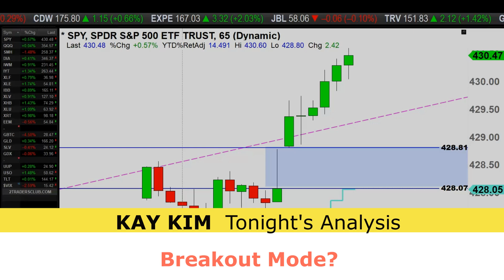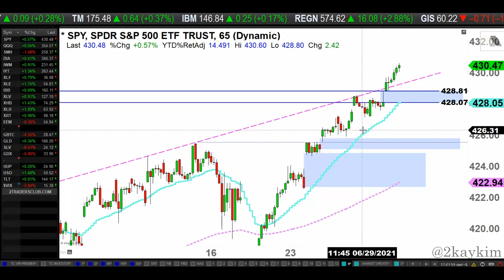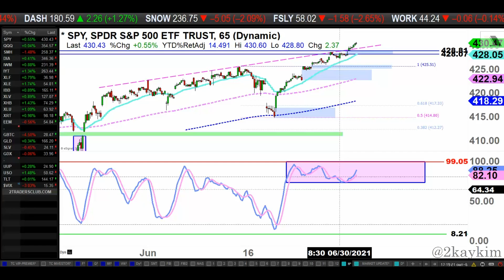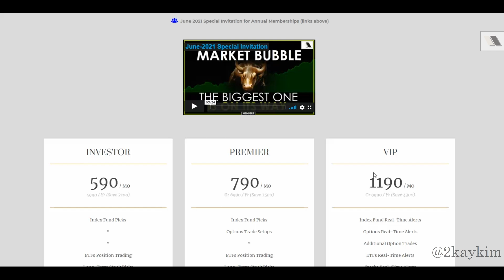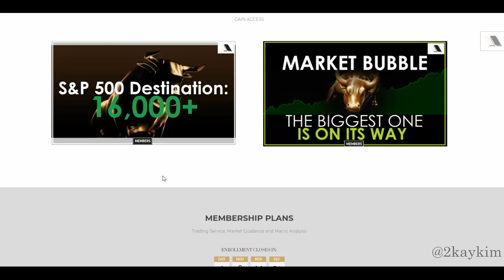S&P 500: Breakout Mode?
*June 2021 Special Invitation (ends 7/5/21)

S&P 500 ETF (SPY) Market Analysis (65min Chart):
Market rallied all day today. Is this market ready for a huge breakout to the upside? Can it keep going higher?